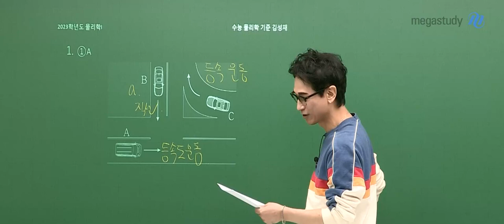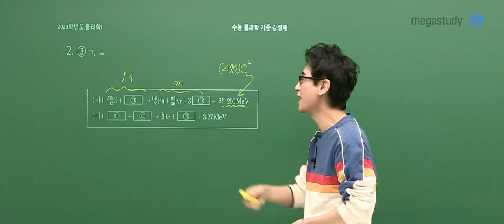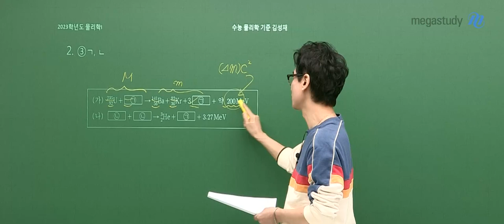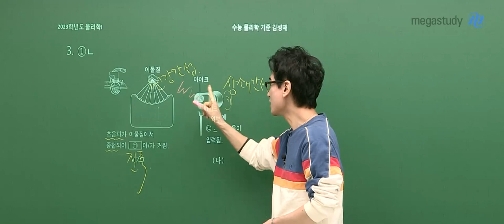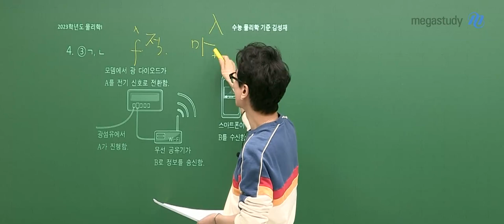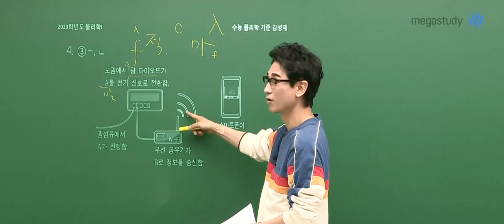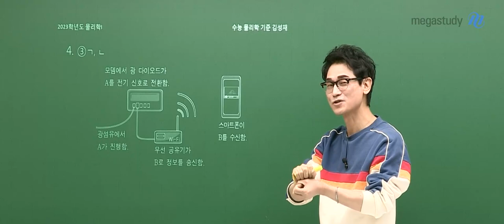[메가스터디] 물리학 김성재쌤 - 3월 학력평가 고3 물리학l 해설강의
김성재 선생님의 2022년 3월 학력평가 고3 물리학l 해설강의
일부를 공개합니다.
자세한 내용은 메가스터디 홈페이지를 확인해 주세요!